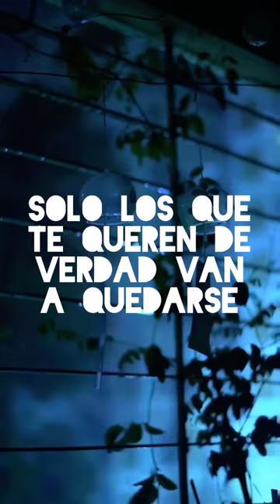DIOS ES AMOR